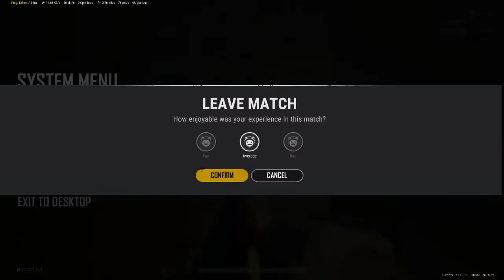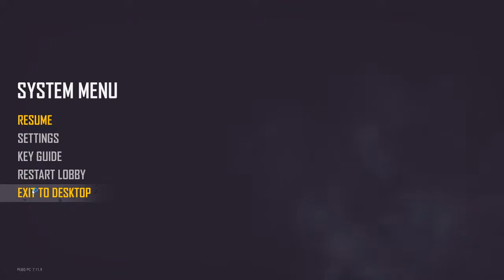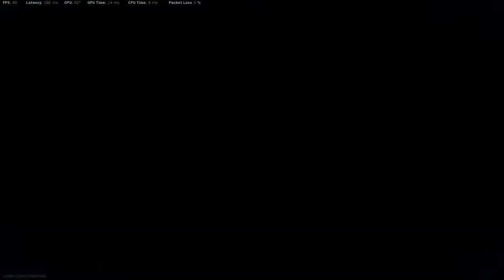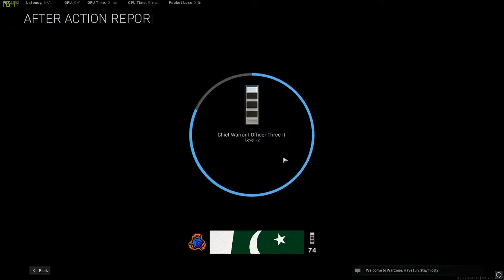LETS GOOO!!!!!!!!! | SUZA | PUBG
Name : Danyal Sheikh
IGN : SUZA299
Game : PlayerUnknown's Battleground (PUBG)
Location : Lahore,Pakistan
Socials :
PC Specification :
Core i7-3770K
Msi Motherboard
Monitor Ezio 60hz
Keyboard T-DAGGER
Bloody  P95 Mouse
Bloody G520 Headphones
Red Dragon 502 Case
About Me:
A Professional PUBG Player From Lahore,Pakistan
Hit Like Button If You Like The Stream